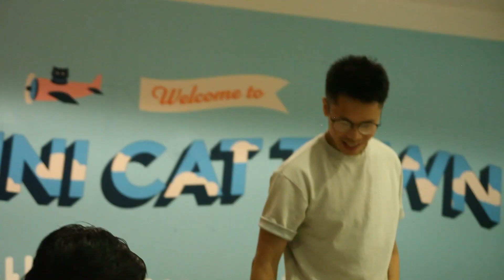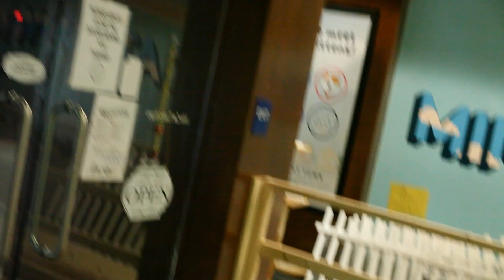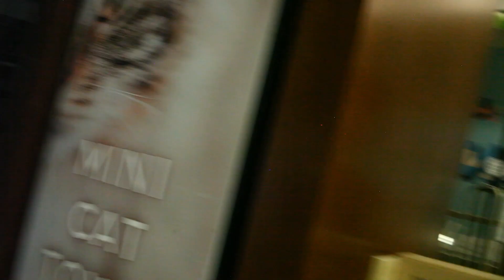DIY Kitten Fence & Gate | Infinite Builds x Mini Cat Town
Helping Mini Cat Town store in Stoneridge Mall to build a wooden fence and gate for them. They used to have a plastic fence that was overused and broken, so we are going to build something more durable for both kittens and humans.

If you would like to know more about @MiniCatTown here is the link to their